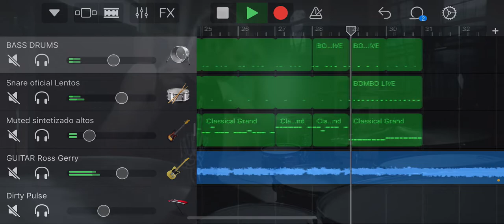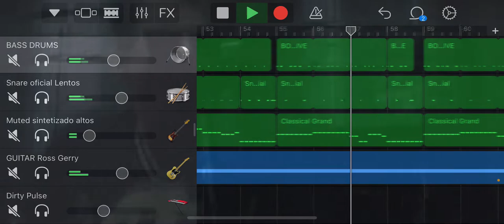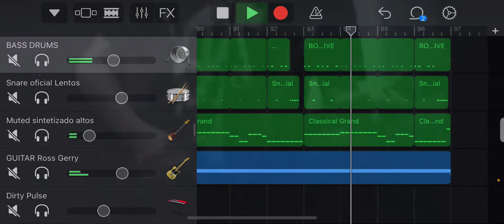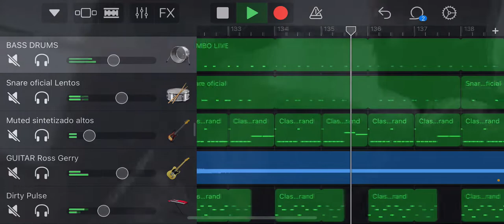Muse - We Are F*cking F*cked (DRUMS AND SYNTH ONLY - Instrumental - garageband cover)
NAME OF THE SONG:
We Are Fucking Fucked - Muse
In the DESCRIPTION of each video I added a download link for each track in WAV format so that you can use it in your covers.

This cover works with 147 AND 166 BPM

00:00 147 BPM
02:37 166 BPM

Thank you very much for the continued support.

Information:
147 AND 166 BPM
4/4